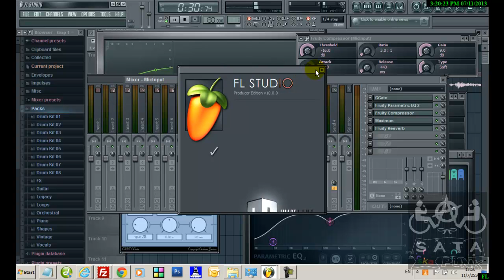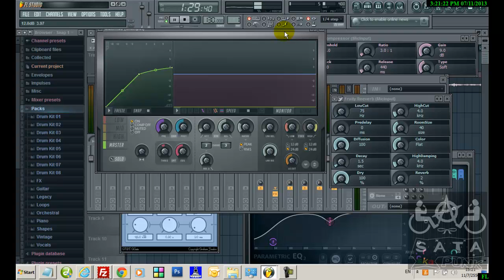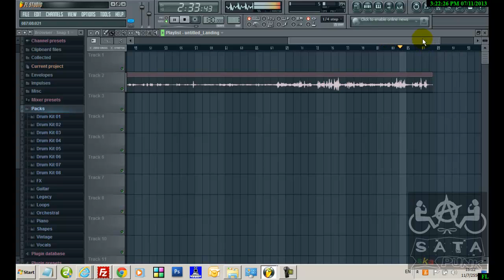น้อมทดสอบ Mixer Vocal Setting In FL Studio 10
ทดสอบ Mix Setting Vocal In FL Studio 10
MIC Condenser AT2020